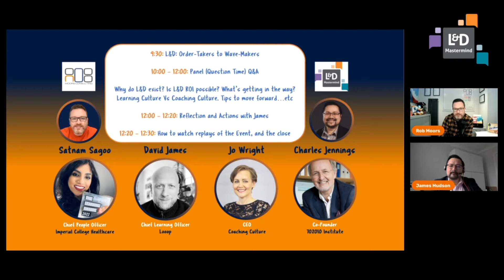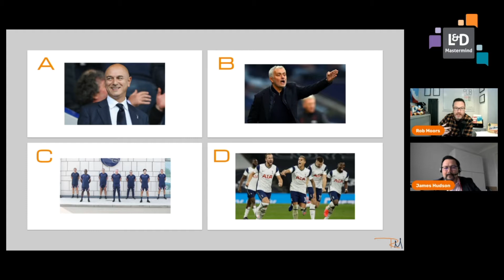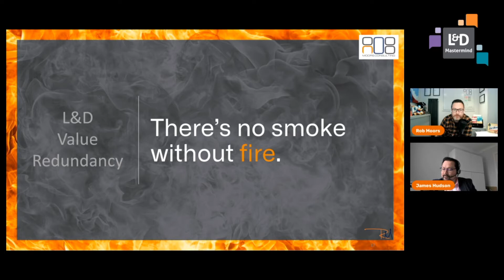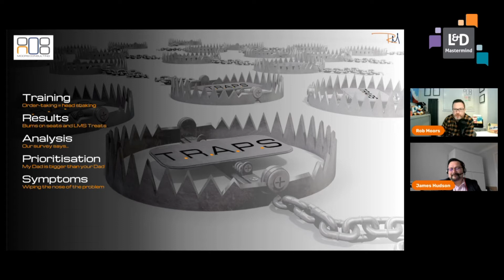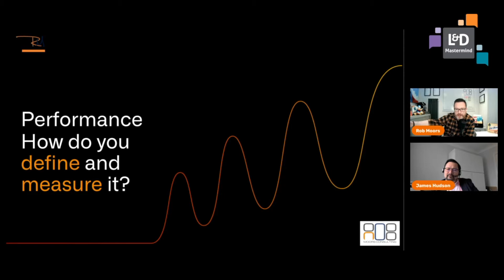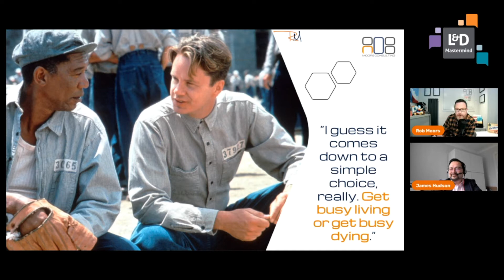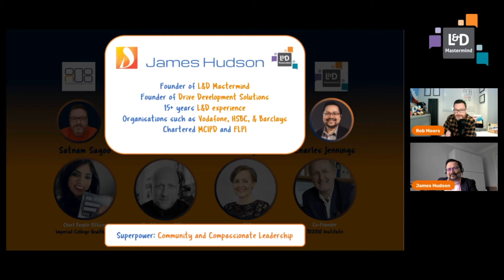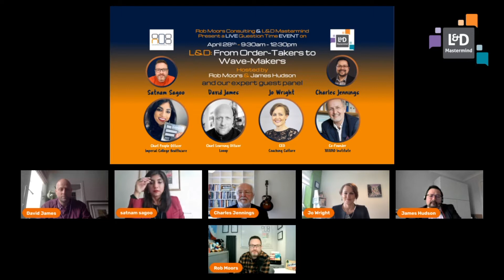S3 Ep2: Expert Panel - 'Order-Takers to Wave-Makers'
L&D Mastermind & Rob Moors Consulting - streamed LIVE on LinkedIn, Facebook and YouTube, on April 28th, 2022.

Wanting to have a greater impact on your organisation?

Frustrated that L&D doesn't seem to be valued as highly as it should be?

Take a listen for hints and tips galore, as well as an expert panel ready to answer your questions. Watch the video for more information.

L&D Question Time - Moving from Order-Takers to Wave-Makers:

Hosts:
Rob Moors & James Hudson,

Special Panel Guest:
Satnam Sagoo - Associate Chief People Officer at Imperial College Healthcare NHS Trust
David James - Chief Learning Officer at Looop
Jo Wright - CEO at Coaching Culture
Charles Jennings - Co-Founder at the 70:20:10 / Tulser Institute

If you'd like to know more about Satnam and her work

If you'd like to listen to David's James' 'Learning & Development Podcast'

If you'd like to know more about Jo Wright's Coaching Culture Framework but, I'd recommend signing up to the Coaching Culture community for the framework and other free resources

If you'd like to look into Charles Jennings' Performance-Based Learning programmes